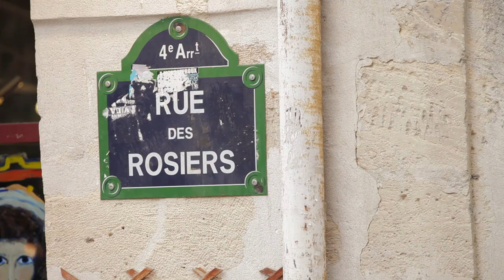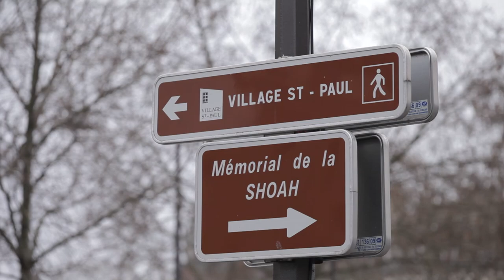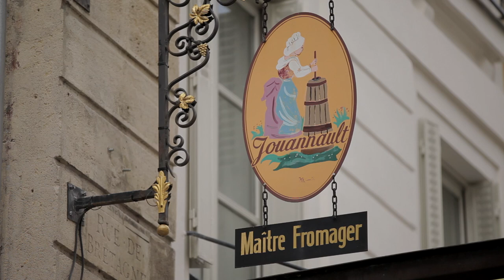O Marais, em Paris, uma das regiões mais charmosas da cidade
O Marais é o centro histórico de Paris: ruelas antigas e tortuosas, prédios dos séculos 17 e 18, a famosa Place des Vosges, museus imperdíveis como o Centre Pompidou, o Carnavalet e o Picasso, muitos e ótimos restaurantes, galerias de arte e mercados.

Essas são algumas das atrações que você vai encontrar no Marais, uma das regiões mais charmosas e animadas de Paris.

- Um agradecimento especial a Maison d'Ourscamp
- Violonista : David Vinitzki

ARTIGOS ESSENCIAIS PARA O PLANEJAMENTO DA SUA VIAGEM A PARIS E FRANÇA:

- Documentos necessários para entrar na França - Atualização reabertura da França aos brasileiros vacinados

- Onde ficar em Paris, guia completo dos melhores bairros e hoteis

- O que fazer em Paris, atrações em cada mês e época do ano

- Metrô de Paris, como usar, mapa, preço, tickets, o que evitar